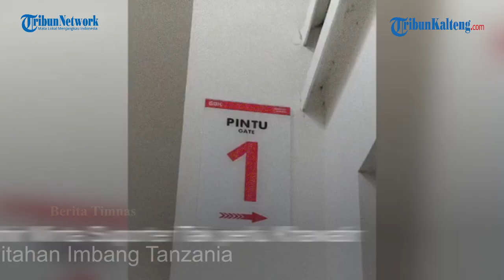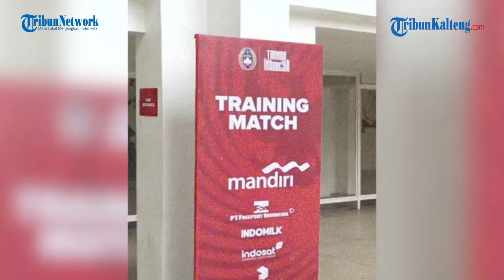Erick Thohir Minta Tak Usah Khawatir, Timnas Indonesia Imbang Lawan Tanzania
Ketua Umum PSSI, Erick Thohir, tak terlalu mempermasalahkan kegagalan timnas Indonesia mengalahkan Tanzania.
Seperti yang diketahui, duel timnas Indonesia vs Tanzania berakhir seri 0-0. Menanggapi hasil ini, Erick Thohir meminta suporter tak terlalu khawatir.